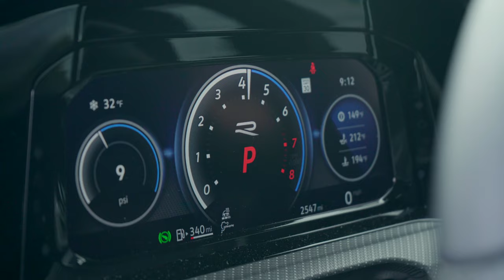Brand new MK8 Golf R. Get "Hypnotized" (actual song's name, by NIGHTCAP) 4K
Brand new mk8, enjoy!

Music
Hypnotize By NIGHTCAP